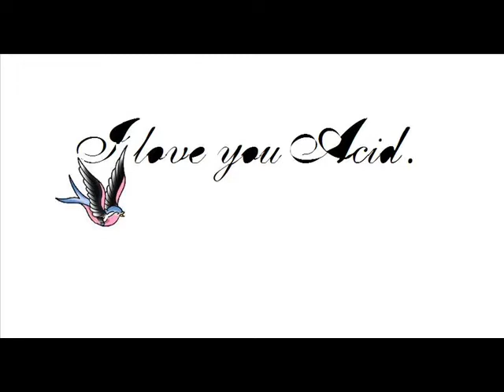For Amber Turner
First made video on Windows Movie Maker.  I made it for my best friend.